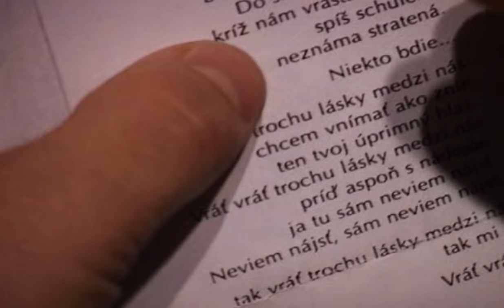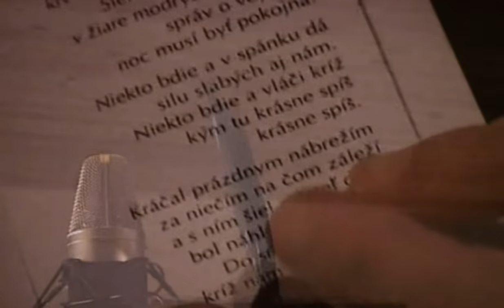G8 - Vráť trochu lásky medzi nás - HD - elvo video